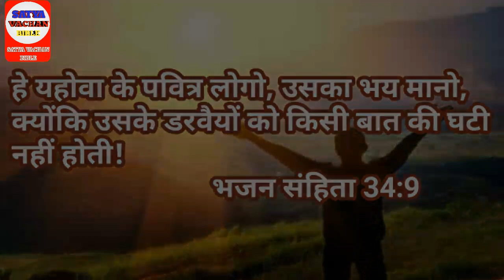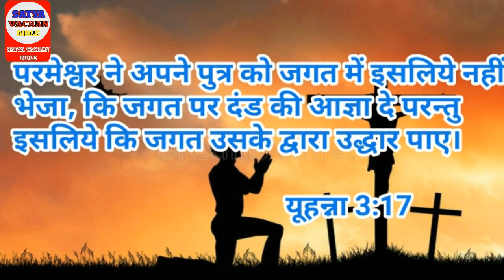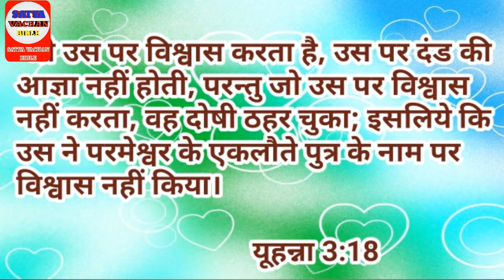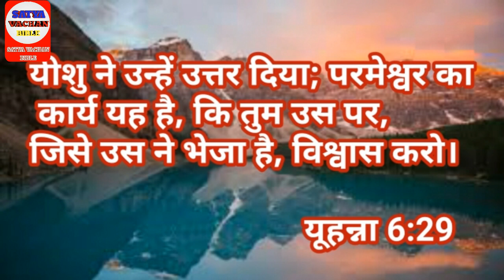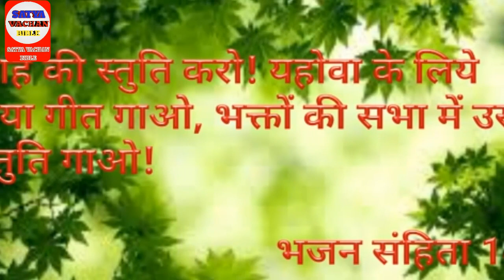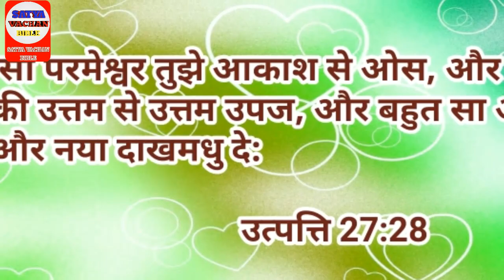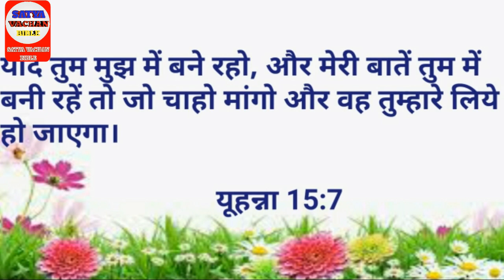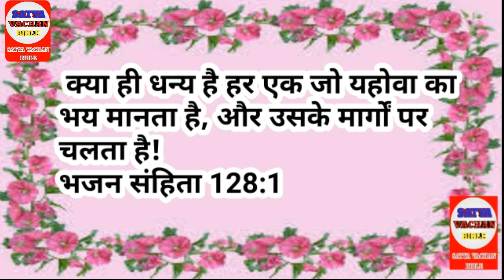आइये एक साथ मिलकर प्रार्थना करें आज सुबह की शक्तिशाली प्रार्थना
हमारा और कुछ विडियों

कोरोना वायरस से बचे इस प्रार्थना को जरूर करें।This prayer must be avoided from corona virus.

यीशु मसीह के वचन अनमोल बाईबल वचन

हम यीशु मसीह का बाइबल वचन और  यीशु मसीह का भोजपुरी हिन्दी गीत डालते है
Jesus bible vachan
Bible study vachan

morning_prayers satyavachanbible सुबह की_प्रार्थना#